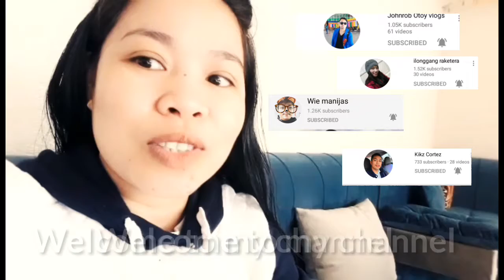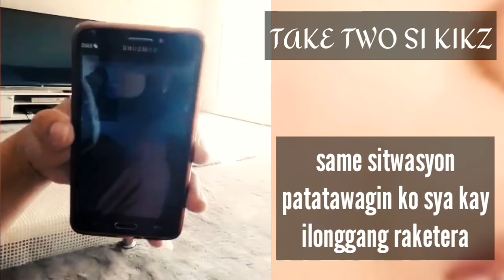PRANK GONE WRONG /INNOCENTS DAY PRANK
Hahaha katuwaan lng ito ng mga kaibigan ko
Prank ko sila dahil nga innocents day dec.28